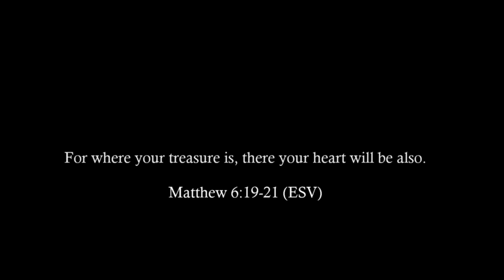Perfectly Sick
Video story, direction, and animation by Alli Sadegiani.

Song written and performed by Steve Ryburn on guitar and lead vocal.  Piano, strings, and backing vocal arranged and performed by John Stephens. Produced at Cedar Ridge Studios by John Stephens.